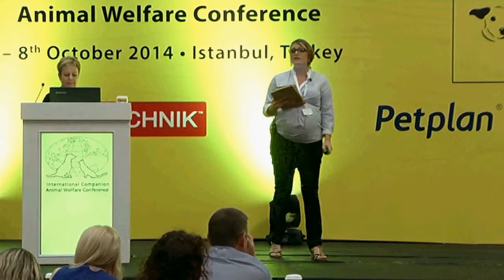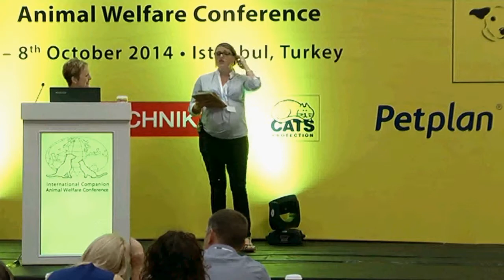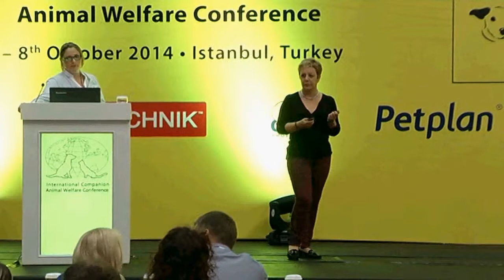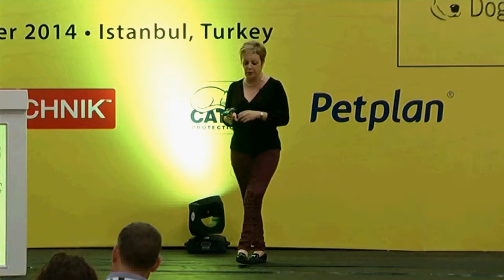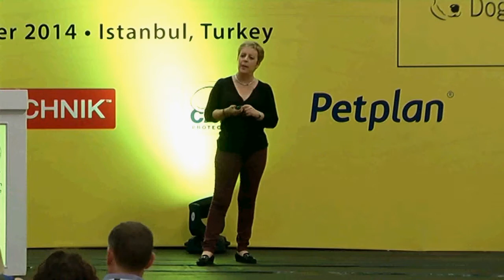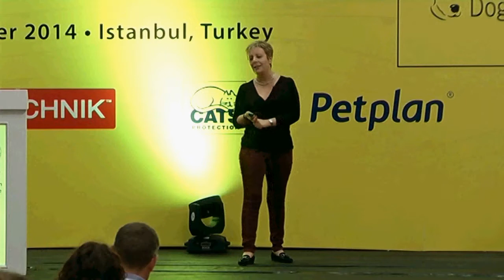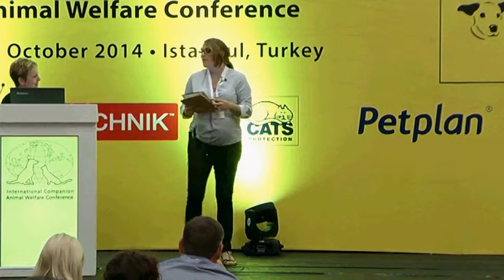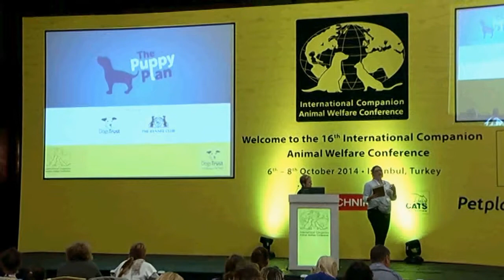Puppy Love: Setting up Dogs Trust Malta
Presentation at ICAWC
Istanbul. 2014
by Sarah De Cesare and Carolyn Menteith